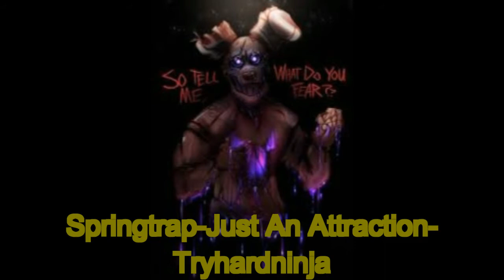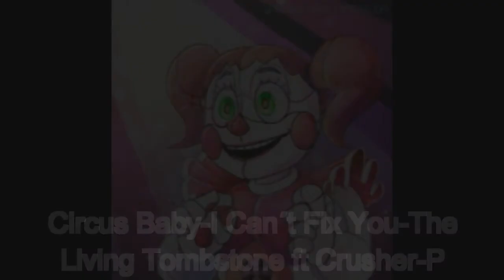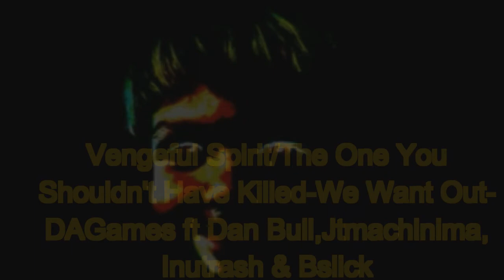Five Nights At Freddy's Characters Theme Songs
This is the new video.Enjoy it and like it